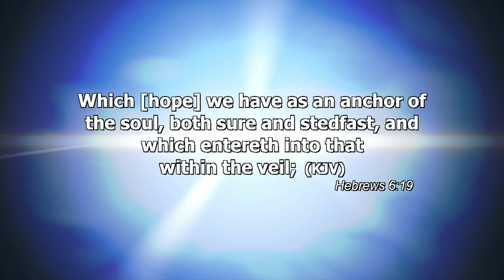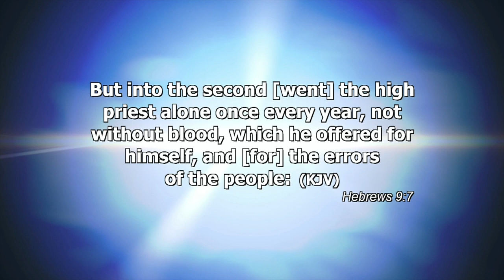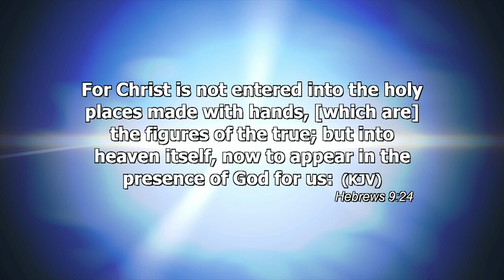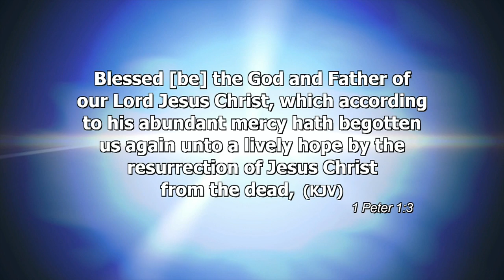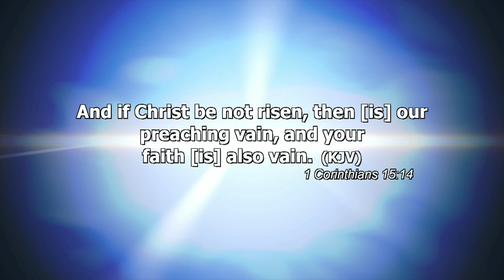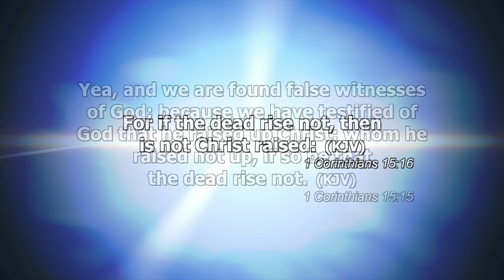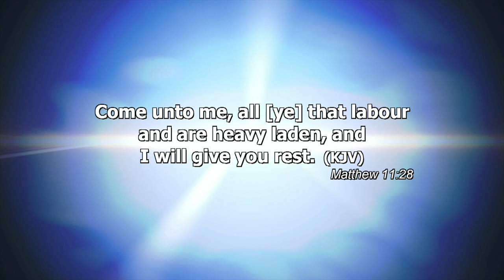Heaven's Anchor To The Soul Part 4